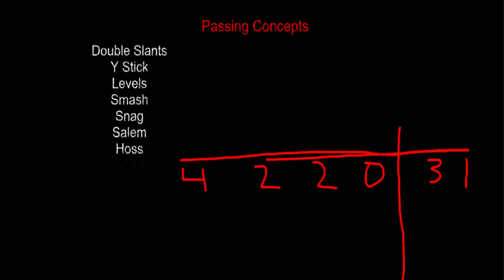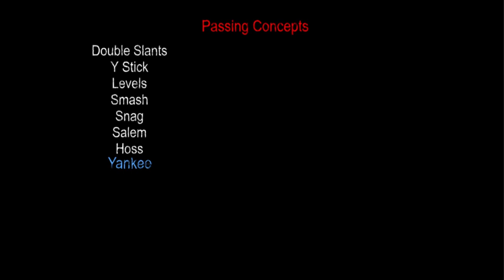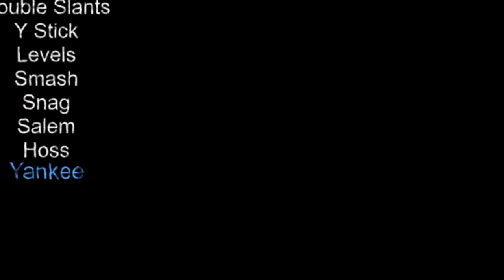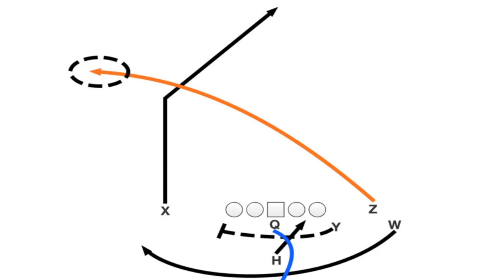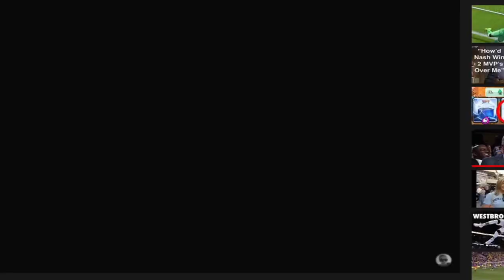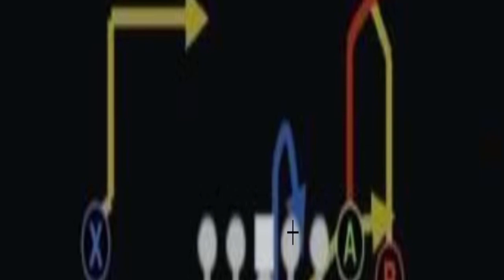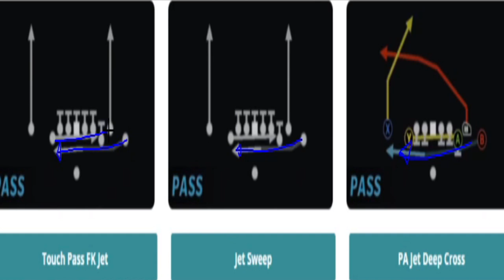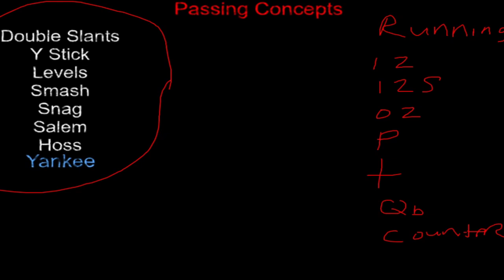Passing Concept - Yankee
Let's continue the passing concept series. Take a look at the Yankee Passing Concept and see how it works in Madden.